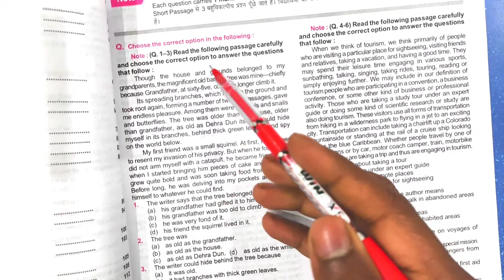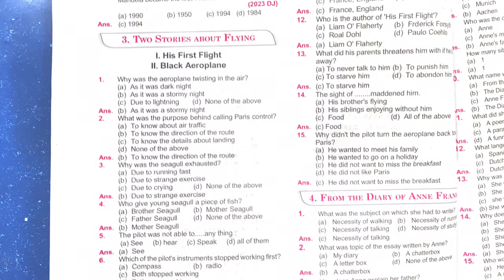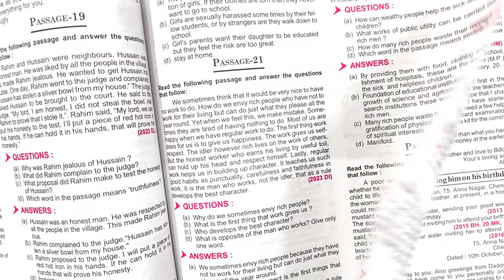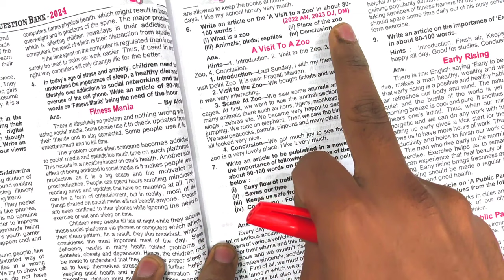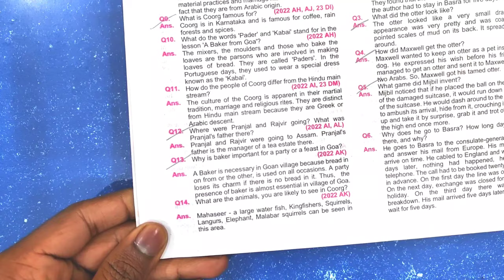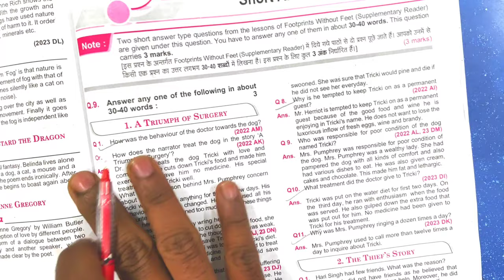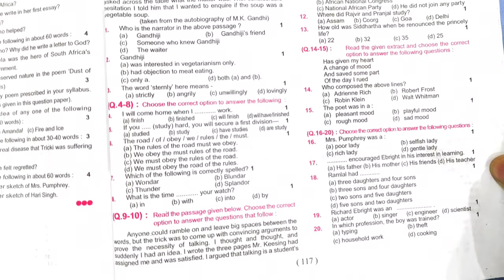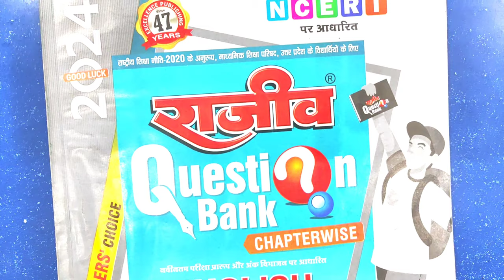10th English Rajiv Question Bank 2024 , महत्त्वपूर्ण Question | Class 10 Rajiv Question Bank 2024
Hi

About this video:
10th English Rajeev Question Bank 2024 , महत्त्वपूर्ण Question | Class 10 Rajiv Question Bank 2024
Rajiv Question Bank 2024 master coaching
Class 10 English Rajiv Question Bank 2024
Master coaching
New Rajeev Question Bank 2024 master coaching
10th English Rajeev Question Bank 2024
New Rajeev Question Bank 2024
10th English Rajeev Question Bank 2024 New Question bank 2024
Class 10 English New Rajeev Question Bank 2024
Class 10 English New Question bank 2024
10th English Rajeev Question Bank 2024
rajiv question bank 2024 class 10, rajiv question bank 2024 class 12 pdf, rajiv question bank 2024 class 12, Rajiv Question Bank 2024
Class 10 English Rajiv Question Bank pdf